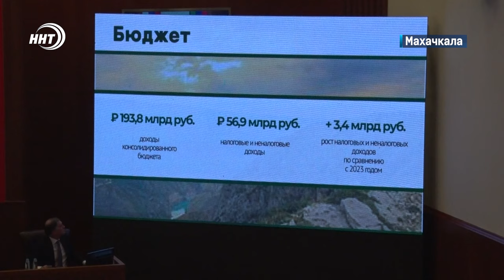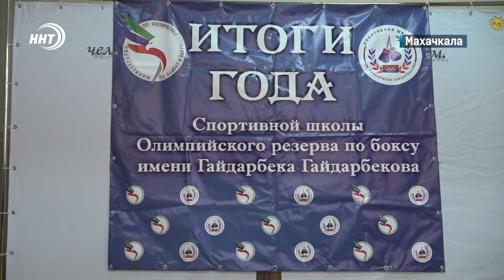Новости Дагестана за 27.02.2024 год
1. 2 отчета в один день. Глава региона дал пресс-конференцию на ТАСС, а премьер отчитался перед депутатами.

2. В снежном плену. 15 человек заблокированных непогодой на Харибском перевале спасены

3. Мухаммад и Марьям. В республиканском ЗАГСе назвали самые популярные имена, которые дают детям дагестанцы.